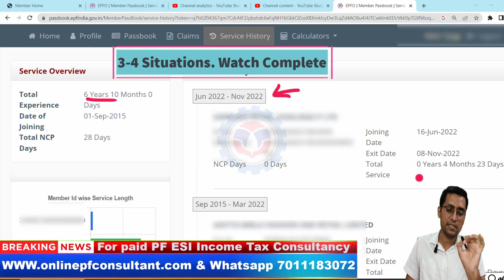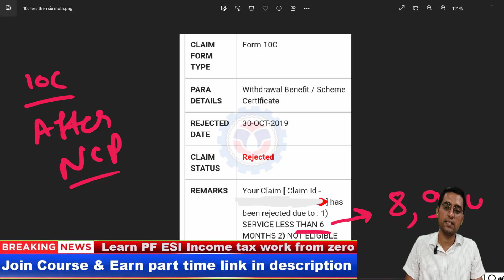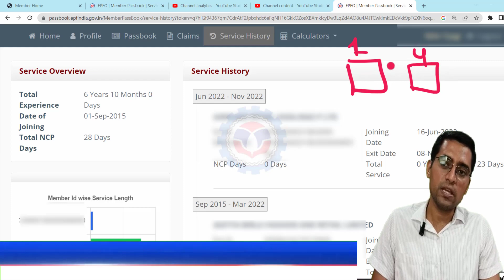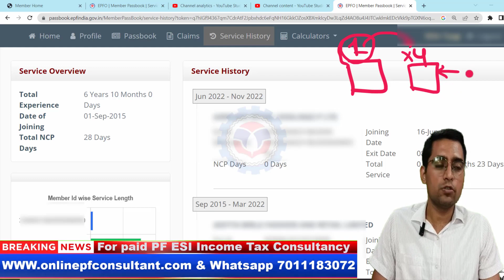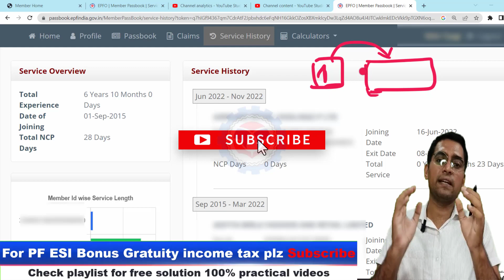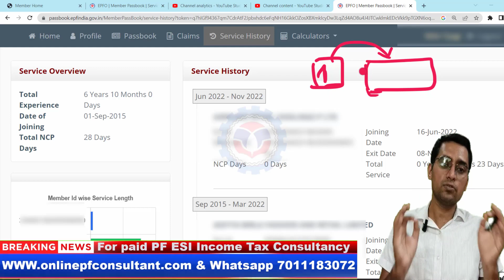✅ Solve Form 10c Rejected 6 माह से कम का पैसा निकालें? Pension Withdrawal Less than 6 Months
Best PF solution Channel . PF information in epfo @onlinepfconsultant